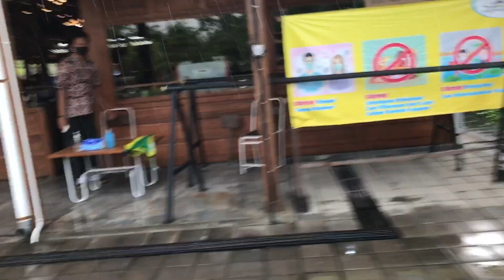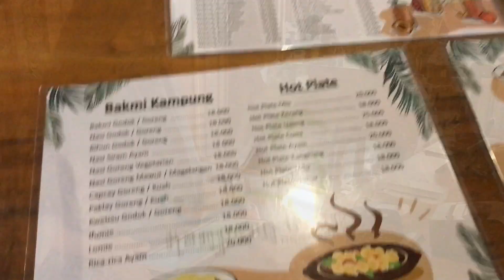Mampir Makan Siang Di Kampung Ulam Ngrajek Magelang Tempatnya Luas Di Pinggir Jalan Dekat Borobudur